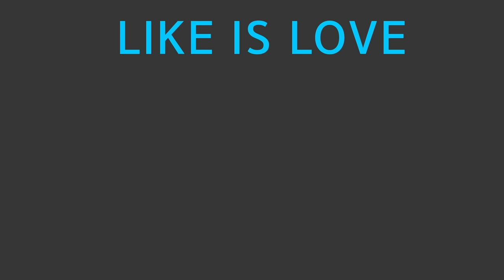Angry Plungerman 2 - skibidi toilet 70 (part 2)